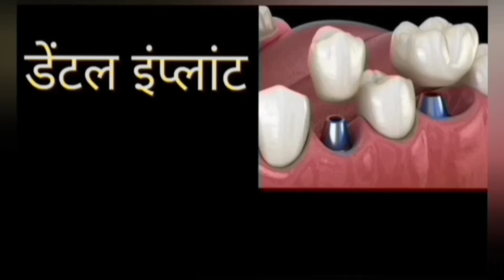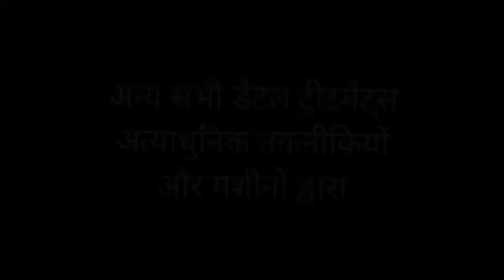सामने का नकली दाँत लगवाने से पहले देख लें ये वीडियो, Dr. Ajay Vikram Singh,MDS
Digital dentistry, cad cam caps
Dr. Ajay dental clinic & research centre
Vasu complex, church Road, near torrent office, sur sadan crossing, Agra 282002
Digital dentistry agra
Dr ajay vikram Singh agra
Best dental clinic agra
Best dental clinic india
Best dental implant clinic india
Painless dental implant
dental implant cap
dental implant
Zerconia cap
E max cap
Glass ceramic cap
Metal free cap
Most esthetic cap
Dental cap
Dental crown
Zerconia crown
Metal free tooth crown
Teeth cap
Treatment of teeth gap
Treatment of front teeth gap
Treatment of teeth spacing
Treatment of broken tooth
Treatment of fracture teeth
Treatment of accident teeth
Front teeth cap
Treatment of black teeth
Best dental crown
Strong Dental cap
Zerconia crown
Basal implant
Cortical implant
Best dental implant dr india
Affordable dental implant
New fix teeth by dental implant
Dental implant jaipur
Dental implant delhi
Dental implant lucknow
Dental implant mumbai
Dental implant patna
Dental implant rachi
Dr ajay dental clinic agra
Dental implant cost in india
Dental implant surgery
Live dental implant
How implant is done
Pain in dental implant
Front teeth implant
Front tooth implant
Dental implant for heart patient
Dental implant for sugar patient
Dental implant in diabetics
Dental implant for smoker

nakli daant kitne kharch main
daanton ka implant
saare daant fix karne ka tareeka
kaise lagte hain implant,
implant dwara fix daat,
kya chaba sakte hain implant wale daant se,
implant ka best dr
implant main dard kitna
sabse achchha implant ka dr
full fix daant kaise
fix daanton ka set